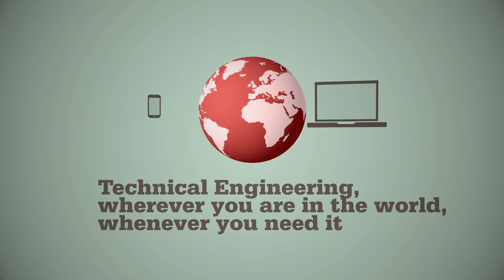Formula Student 2015 Static Events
Before being allowed out on to the track to compete in any of the dynamic events, the teams must first pass technical and safety scrutineering, as well as the tilt, brake and noise tests.